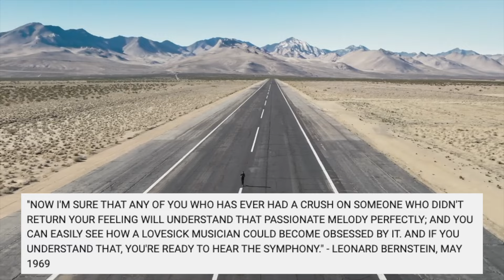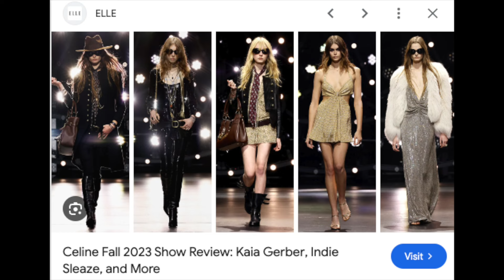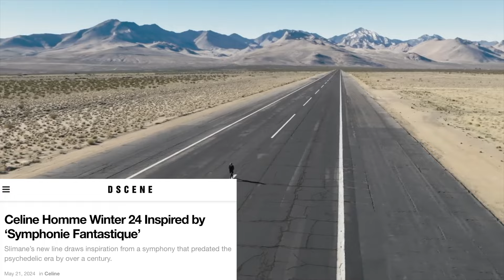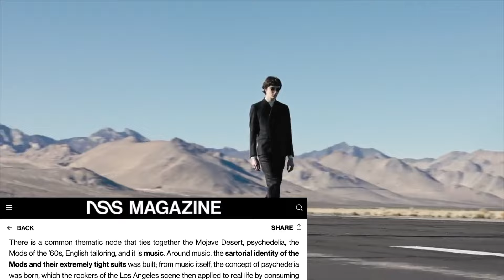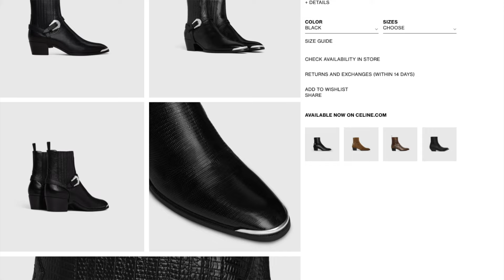CELINE FW 2024 SYMPHONIE FANTASTIQUE & The End of an Era?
CELINE FW 2024 SYMPHONIE FANTASTIQUE & The Fate of Hedi Slimane - The End or Here to Stay?